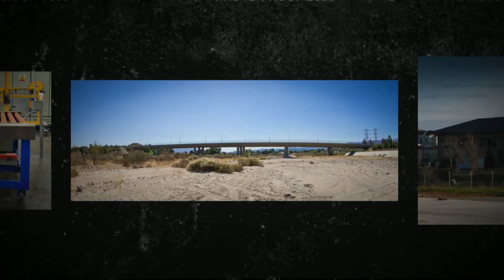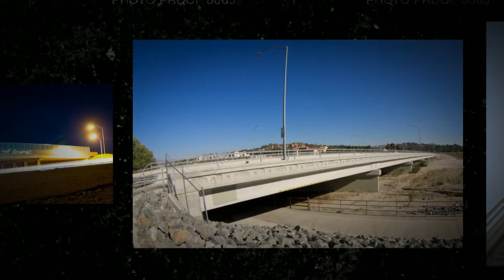studio5photography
Engineering and Construction